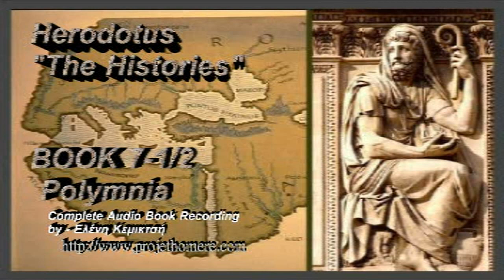Herodotus (Polymnia book7 -1/2)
Herodotus (The Histories Polymnia book7 -1 of 2) - Complete Audio Book Recording by - Ελένη Κεμικτσή